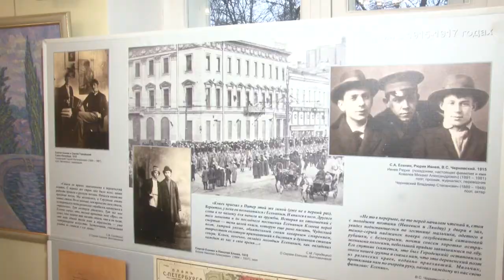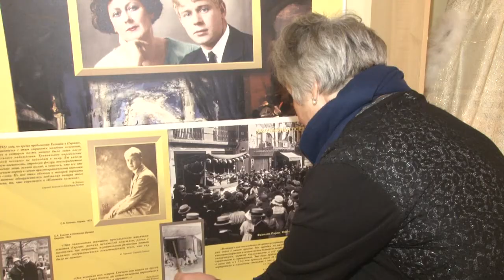Знакомый ваш Сергей Есенин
Уникальная выставка, посвященная жизни великого русского поэта Сергея Есенина, открылась в Больших Вязёмах.